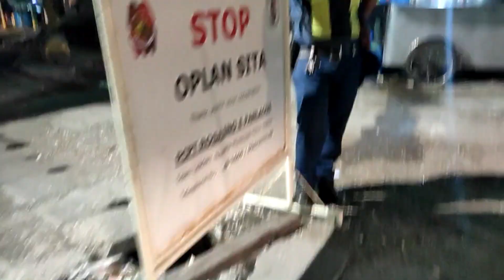Si KABO,COMEDY COP PERO GOOD POLICEMAN.👮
Kuyajeandfriends